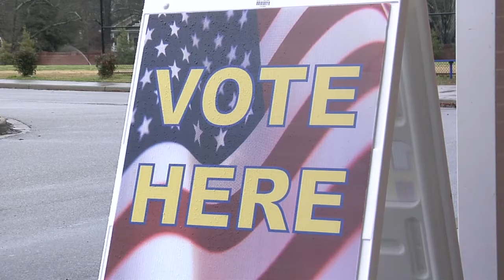Voting confusion at the polls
The 2012 presidential election is now over. Or is it? With election day behind us, it now falls to thousands of vote counters to make sure every vote counts, and hopefully the way it was intended. But with election fraud accusations flying even before the first ballots were cast, will news of election machine malfunction and mishaps put a dent into the results.Our technology Texpert Stephen Miano, owner of That Computer Store in Irmo speaks with Good Day Anchor Fraendy Clervaud with more.